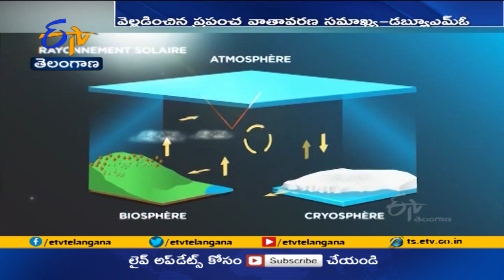లాక్‌డౌన్ కాలంలో వాతావరణంలో పెరిగిన గాలి నాణ్యత |WMO Revealed air Quality Increased |Lockdown Period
కరోనా కారణంగా విధించిన లాక్ డౌన్ తో. ప్రజలు ఇబ్బంది పడినప్పటికీ, పర్యావరణానికి మాత్రం. మేలు జరిగిందని ఐక్యరాజ్యసమితి వాతావరణ విభాగం తెలిపింది. ప్రపంచ వాతావరణ సమాఖ్య-WMO విడుదల చేసిన వాతావరణంలో గాలి నాణ్యత నివేదికలో పలు అంశాలను ఐరాస పేర్కొంది. కరోనా కట్టడికి 2020 ఏడాదిలో ప్రపంచవ్యాప్తంగా విధించిన లాక్ డౌన్లు, ప్రయాణ ఆంక్షల కారణంగా గాలిలోకి వాయు కాలుష్యాల విడుదల భారీగా తగ్గిందని నివేదిక చెప్పింది. అయితే ప్రస్తుతం లాక్ డౌన్ , రవాణా ఆంక్షల సడలింపుల కారణంగా మళ్లీ వాయు కాలుష్యం నమోదవుతున్నట్లు WMO స్పష్టం చేసింది. వాయుకాలుష్యం పట్ల ప్రపంచ దేశాలు అవలంభించే ధోరణి మారాలన్న ఐరాస వాతావరణ విభాగం.. అప్పుడే పర్యావరణ పరిరక్షణకు అడుగులు పడతాయని చెప్పింది.